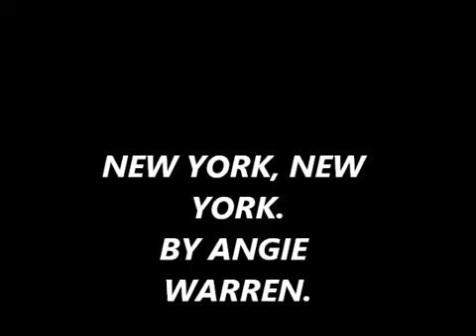' NEW YORK, NEW YORK " - ANGIE WARREN featuring Boots Babushka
Smooth, powerful, effortless, world class ANGIE WARREN  Rendition of New York, New York